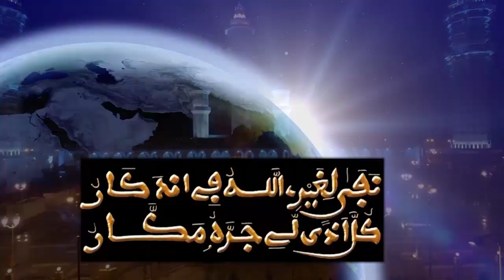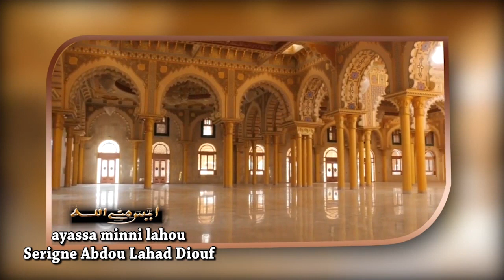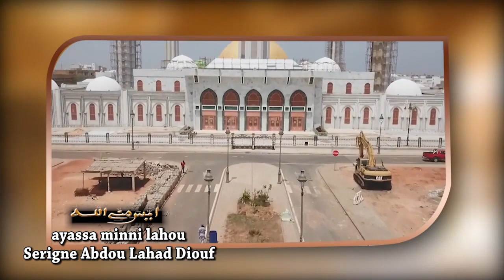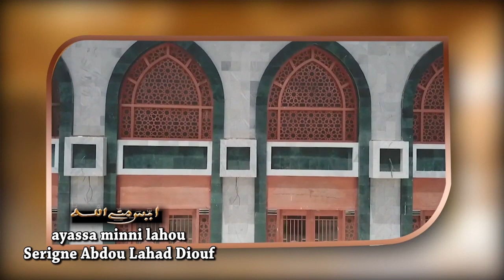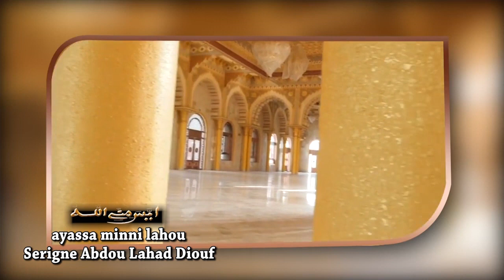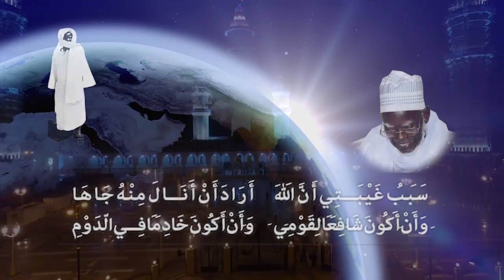khassida Ayassa Minnil Laahu Serigne Abdou Lahad Diouf